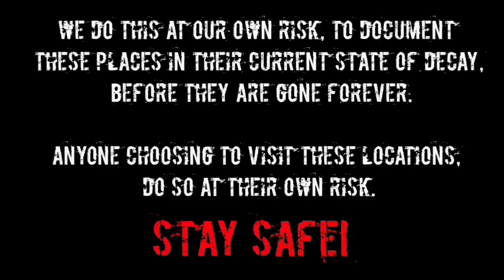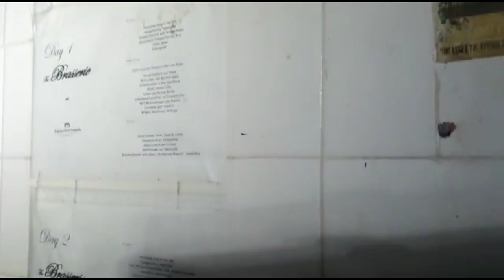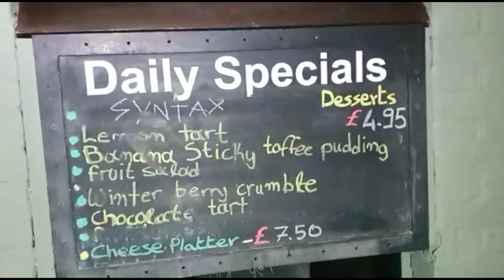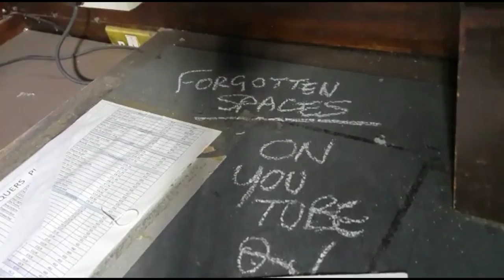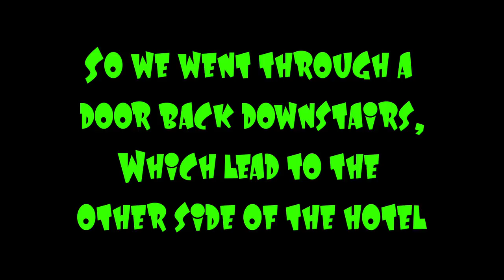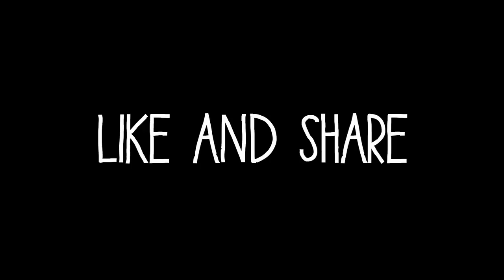Chequers Hotel - Abandoned hotel- Surrey--URBEX UK - 275 year old building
Today we explore an abandoned hotel in Surrey, England.
The original building dates back to 1745, being converted into a pub, then hugely extended in the 70s into a hotel.
It was all left abandoned around 2013 and has been sitting collecting dust for 7 years.

It was clear that workmen were on location, as we ended up walking into a building site, and then freshly developed hotel suites.

Was surely a hilarious explore.